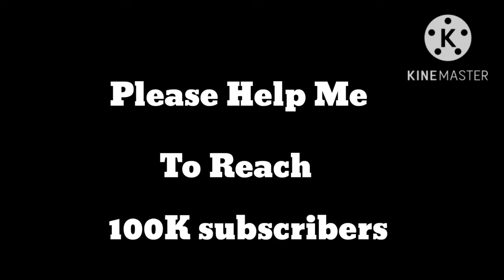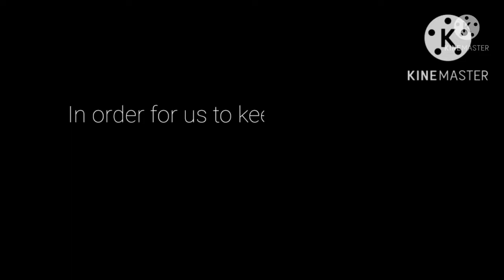Simpleng Pork Adobo sa Asin! Mapapa Extra Rice Ka Sa Sobrang Sarap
Enjoy cooking. 🥕🌶🥒🔪🍽🍴

In order for us to keep producing this kind of videos.

More Recipes..